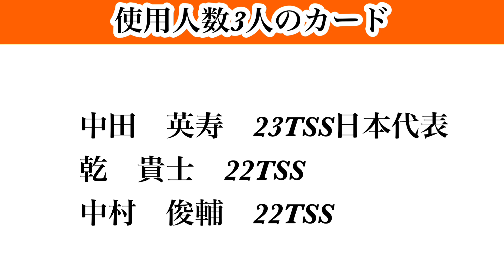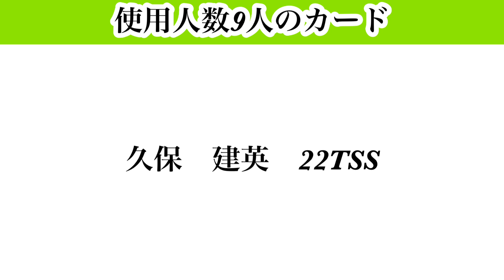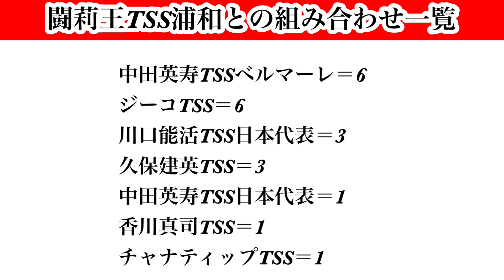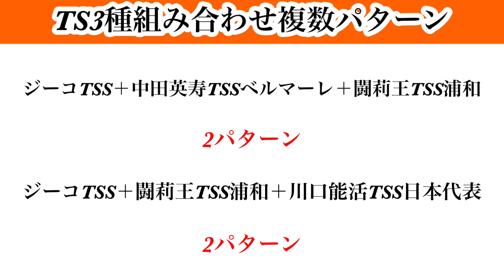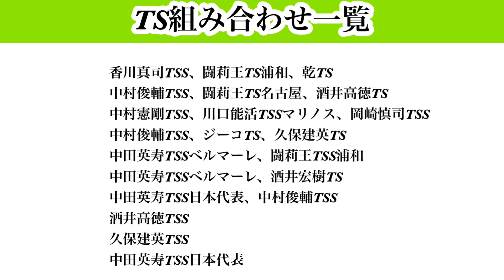【Jクラ】#1807 23.12アマテラス杯のベスト32のユーザーを対象としてTSの組み方を見てみましょう！3積みの組み合わせは偏るのかそれとも…。これは興味深いデータかも！？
【目次】

0:00 スタート
1:50 使用人数1名のカード
3:14 使用人数2名のカード
4:46 使用人数3名のカード
5:42 使用人数5名のカード
6:42 使用人数9名のカード
7:53 使用人数11名のカード
9:01 使用人数12名のカード
10:13 使用人数15名のカード
11:49 ベスト32のTS使用率
13:38 中田英寿TSSベルマーレとの組み合わせ
16:06 ジーコTSSとの組み合わせ
18:31 闘莉王TSS浦和との組み合わせ
20:47 TSS3種組み合わせ複数あったパターン
24:42 ベスト32ユーザーTS組み合わせ一覧